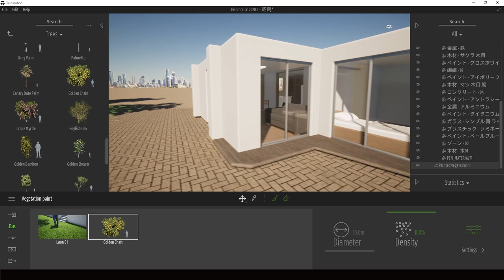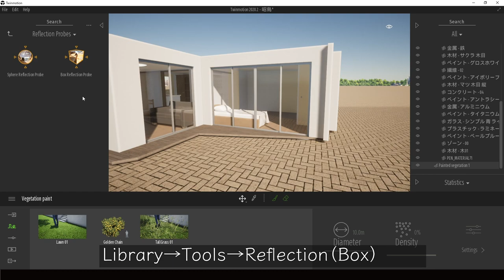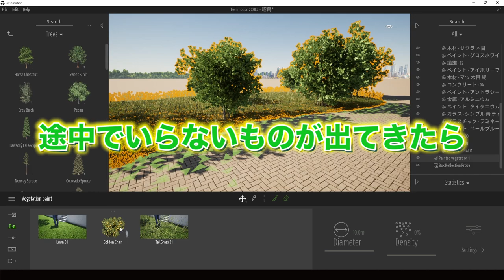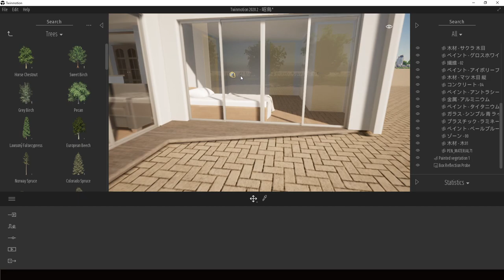【Twinmotion】ガラスをリアルに反射させる方法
2022/07/09より応募フォームをオープン

○一言　反射は必要。（リアルになる）

18時に動画アップしています。お楽しみに😊